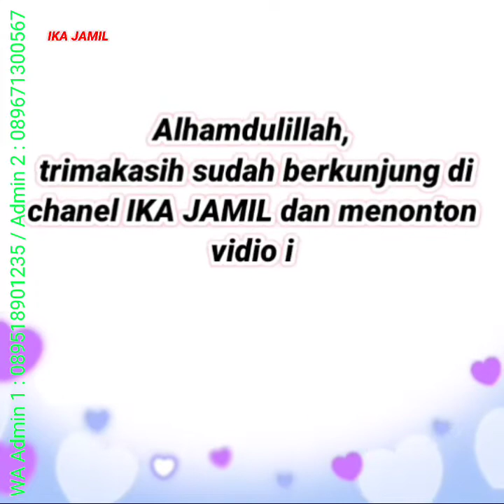Midi Dress Terbaru | Tunik Cantik |Baju Gamis Terbaru 2022 2023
Model Baju Gamis Terbaru 2023, Model Tunik Terbaru 2023, Dress Muslim Terbaru 2023,